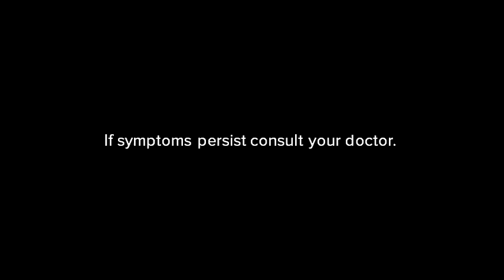Pharmaton Immunity Radio Commercial Jingle (2021)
Ascorbic Acid + Zinc is the generic name of Pharmaton Immunity

ThouShallNotSteal (Exodus 20:15)
HuwagMagnakaw (Exodus 20:15)